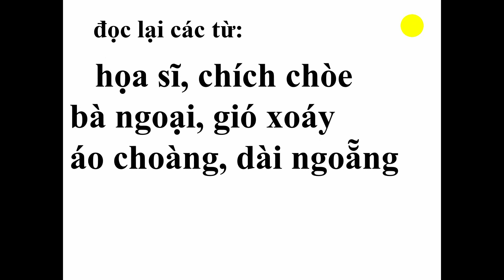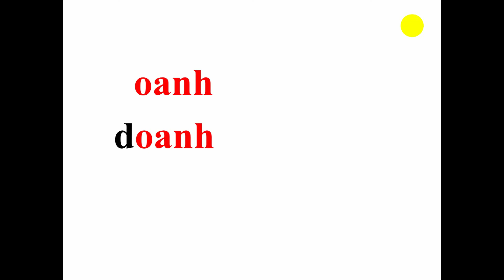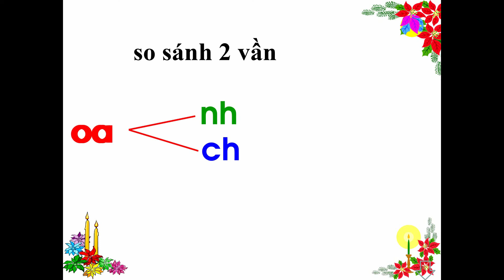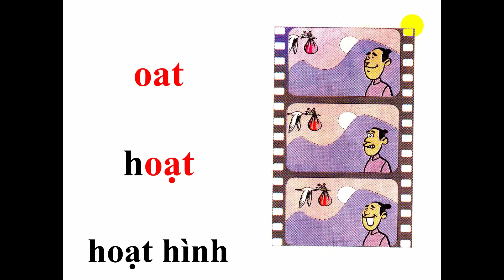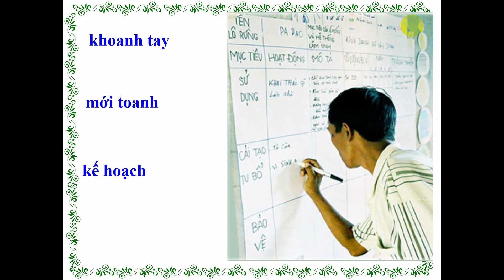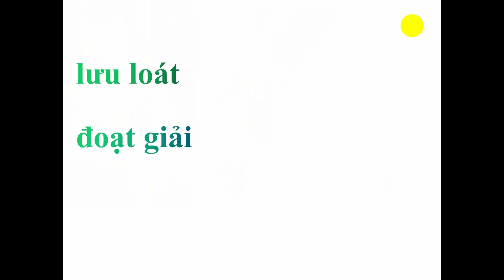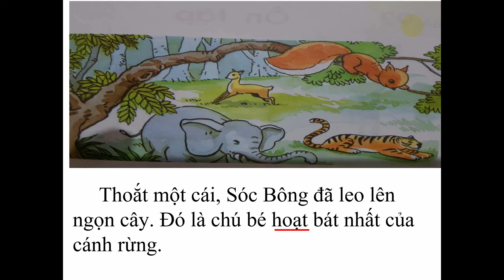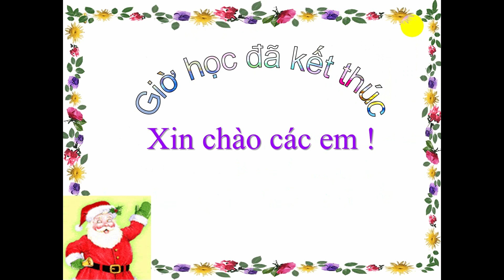KHỐI 1 VẦN OANH OACH